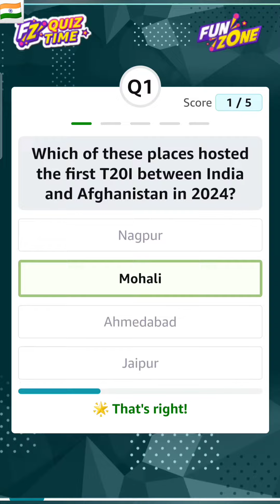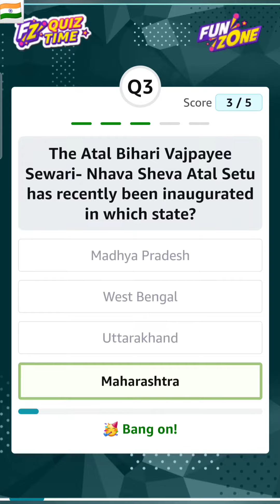Daily Quiz Time Amazon 28 March 2023 || Daily Spin & Win Amazon | Amazon P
amazon quiz 28 march 2024

Amazon Quiz Answers Today for 28 March 2024

Daily quiz

Daily Quiz

daily quiz

New Quiz

New quiz

new quiz

new games

new contest

daily jackpot

jackpot

quiz

FunZone

Funzone

Fun Zone

Fun zone

funzone

Amazon

AMAZON

amazon quiz

amazon prime